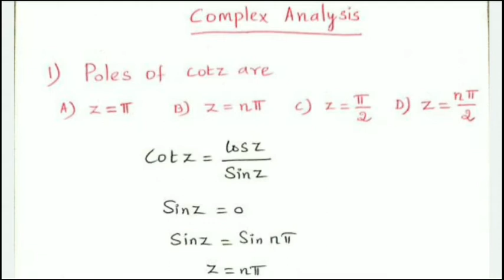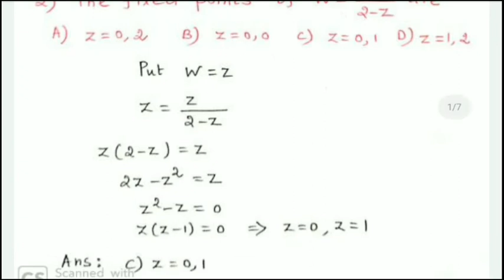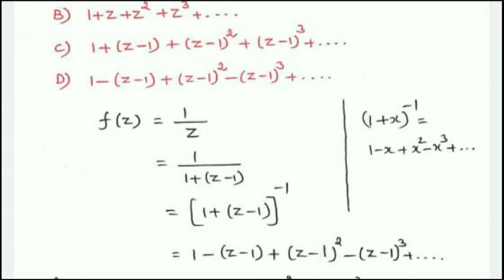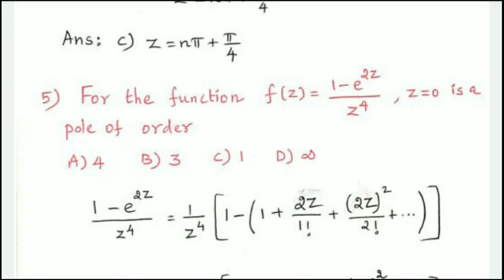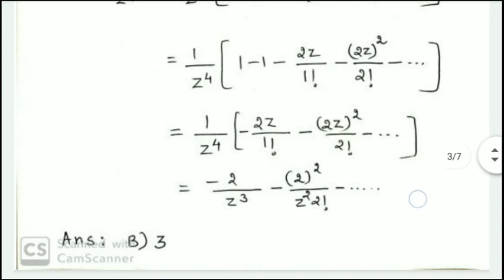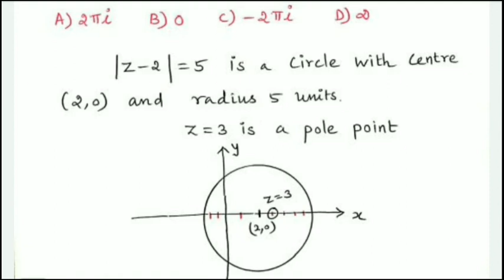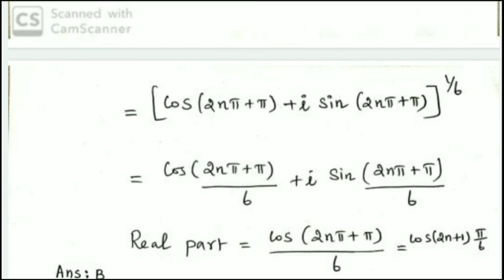PG-TRB Maths Complex Analysis Important previous years Problems and solutions Part - 1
PG-TRB Maths Differential Equations Important problems and solutions

PG-TRB Maths
Real Analysis
Important previous years

PG-TRB Maths
Algebra
Important previous years
Questions and solutions